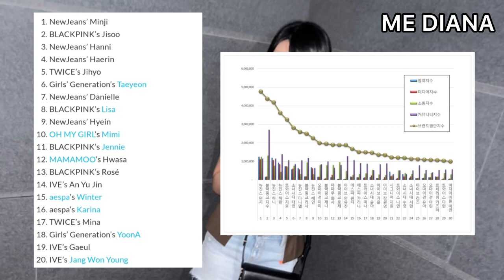Dikuasai Newjeans, Ini Dia 20 Besar Idol Girl Grup Dengan Peringkat Tertinggi